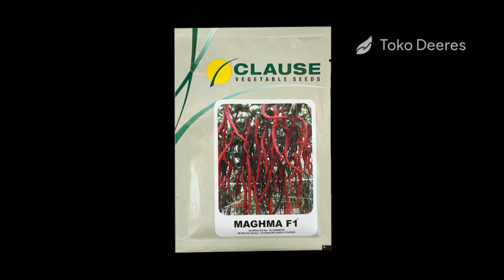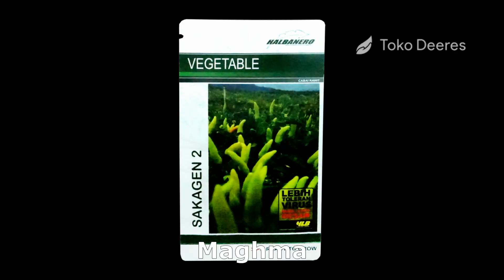Cara Mempercepat Pertumbuhan Tanaman Cabe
Hallo Juragan! Bersama saya kita akan mengetahui bagaimana cara mempercepat pertumbuhan bibit cabe. Mempercepat pertumbuhan cabe bisa dilakukan sebelum persemaian dan ketika tanaman sudah mulai beranjak dewasa.

Sebelum menyemai Juragan pasti sudah tidak asing lagi dengan aturan merendam benih cabe. Perendaman benih ini perlu dilakukan untuk mengetahui mana saja benih yang layak tanam. Untuk mempercepat pertumbuhan cabe Juragan bisa menggunakan bawang merah.

Caranya hanya dengan menambahkan irisan bawang merah ke dalam benih yang direndam. Proses ini memakan waktu sekitar 6 - 8 jam. Nantinya panjang hipokotil atau batang dari kecambah dan akarnya bisa lebih panjang, daya berkecambahnya meningkat, dan pastinya akan berdampak pada pertumbuhan cabe yang lebih cepat.

Disamping itu, bibit yang unggul juga sangat berpengaruh pada cepat tidaknya panen. Ini berarti pemilihan benih juga harus menjadi prioritas utama. Dengan begitu tidak akan banyak benih yang terapung dan terbuang sia-sia. Beberapa benih tersebut misalnya sios tavi, red kriss, luwes, atau maghma. Itu jika cabe keriting.

Sedangkan untuk cabe rawit, saya bisa merekomendasikan benih shypoon, sakagen, atau mampyar super. Bebas, Juragan mau pilih yang mana. Benih-benih tersebut memiliki waktu panen yang genjah. Jadi secara tidak langsung, ketimbang Juragan menggunakan benih yang biasa-biasa saja, tidak jelas kapan perkiraan waktu panennya, lebih baik gunakan benih yang sudah saya sebutkan tadi.

Cara mempercepat pertumbuhan cabe rawit juga bisa dilakukan dengan perempelan tunas air. Sebelum perbungaan mulai, ketika tanaman memunculkan tunas-tunas air, beberapa di antaranya yang ada di bawah sebaiknya dihilangkan.

Meskipun dapat berbuah, namun cabe yang dihasilkan dari tunas air yang berada di bawah tidak akan maksimal. Dilihat dari fisik tanaman cabe pun Juragan pasti tahu kalau tunas air yang berada di bawah tidak mendapat sinar matahari secara keseluruahan karena dinaungi oleh tunas di atasnya, atau cabang utama.

Apabila tidak Juragan rempel, mereka justru akan mengambil jatah makanan pada cabang utama. Caranya, Juragan hanya perlu menghilangkan tunas air di bawah hingga tanaman berbentuk seperti payung.

Perempelan ini sebaiknya dilakukan saat tanaman dalam kondisi kering atau siang hari. Sebab pada bagian yang dirempel  ada bekas lukanya sehingga sangat memungkinkan bagi bakteri atau jamur masuk.

Untuk merangsang pembungaan, Juragan juga bisa menggunakan pupuk organik cair buatan sendiri. Caranya adalah dengan menggunakan 3 buah kulit pisang matang dipotong kecil – kecil. Lalu direndam dengan 1 liter air dan dimasukkan dalam botol bekas air mineral volume 1,5 liter. Setelah itu campurkan dengan EM4 dan tetes tebu atau larutan gula masing – masing sebanyak 1 tutup botol.

Juragan perlu mendiamkannya selama 7 hari untuk mendapatkan pupuk organik cair. Setelah itu dapat digunakan dengan dosis minimal 2 tutup botol larutan dengan 1 liter air atau dosis maksimal 1 liter untuk 10 liter air.

Kurang lebih seperti itu cara mempercepat pertumbuhan tanaman cabe Juragan. Untuk mendapatkan benih yang memiliki umur genjah Juragan bisa langsung datang ke tokodeeres.com. Beberapa varietas ada yang bisa panen sekitar umur 80 hari. Tinggal klik saja link yang ada di bawah.

Sekian dari saya dan sampai jumpa lagi di waktu yang akan datang.